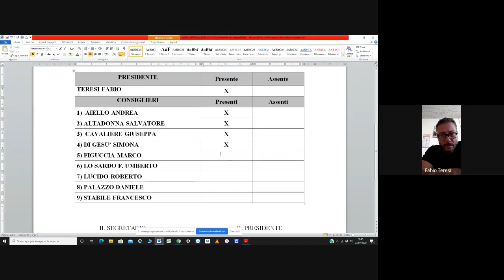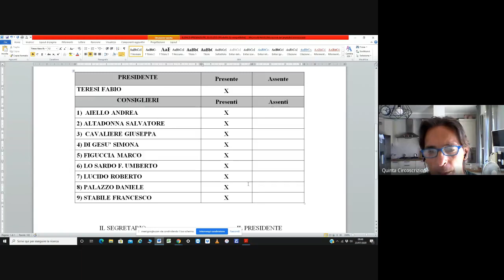Seduta di Consiglio del 23 07 2020 V Circoscrizione